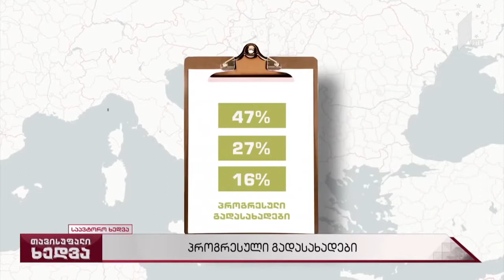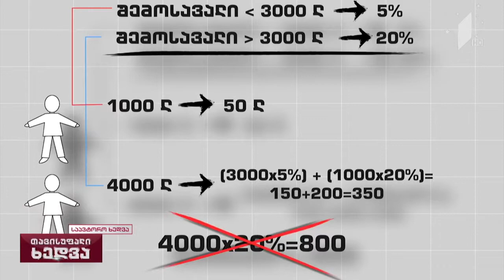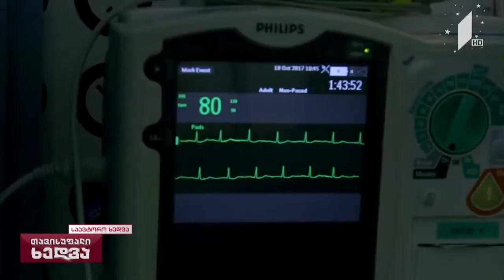პროგრესული გადასახადები - ტატო ხუნდაძე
▶️ რას ნიშნავს ზოგადად პროგრესული დაბეგვრა და რატომ არის ეს მოდელი უფრო სამართლიანი და ეფექტიანი, ამის შესახებ ტატო ხუნდაძე საუბრობს.

▶️ ასევე, ჩვენს საჯარო ბიბლიოთეკაში შეგიძლიათ გაეცნოთ "საზოგადოების კვლევის ცენტრის" მიერ მომზადებულ კვლევას, სადაც ავტორები გვთავაზობენ პროგრესული საშემოსავლო გადასახადის შემოღებას და საჯარო ხარჯების გაზრდას, ადამიანურ კაპიტალსა და სამრეწველო განვითარებაზე, რამაც შეიძლება შეამციროს შემოსავლის უთანასწორობის მაღალი დონე და გააუმჯობესოს დაბალი შემოსავლების მქონე ჯგუფების ცხოვრების პირობები.